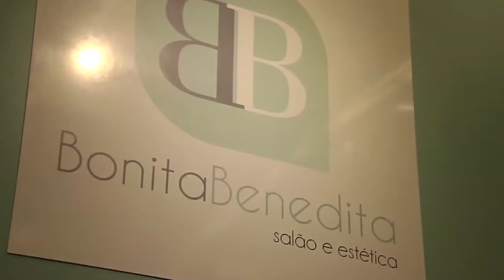Produtora de Vídeo Ação Filmes - Case Bonita Benedita